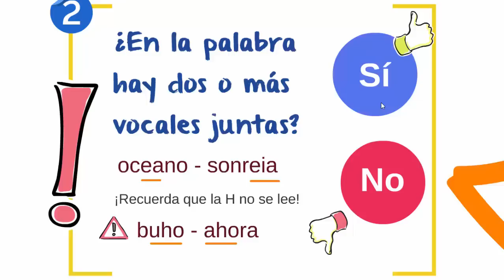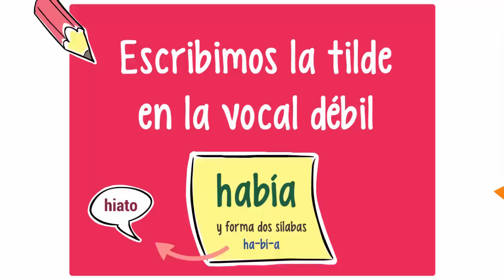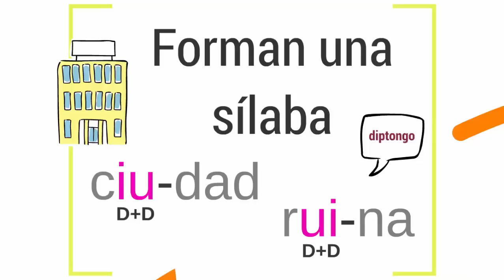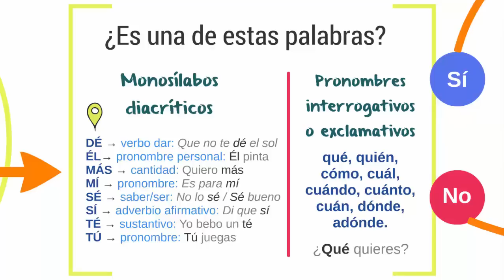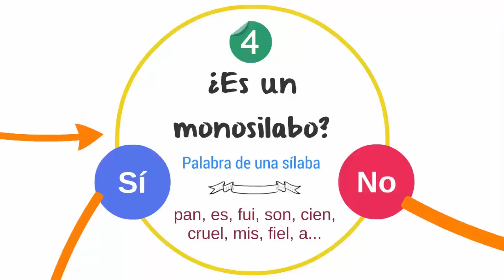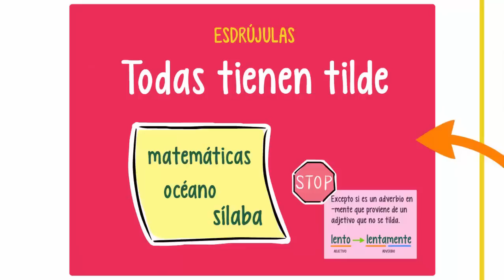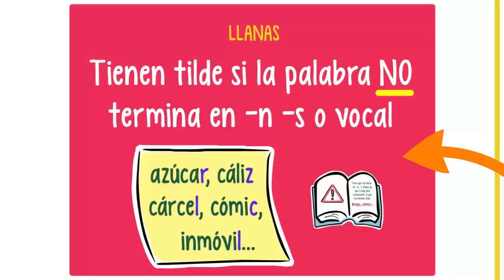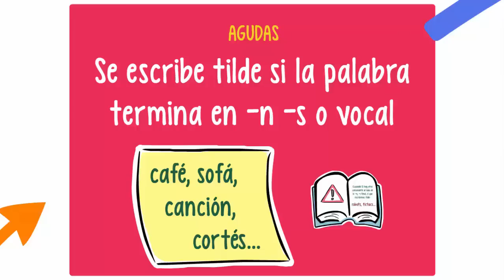Reglas de acentuación en español: ¿Cómo colocar el acento gráfico o tilde en español?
Pasos para saber si tienes que escribir tilde o acento gráfico en una palabra en español.  Por Daniel Hernández Ruiz.